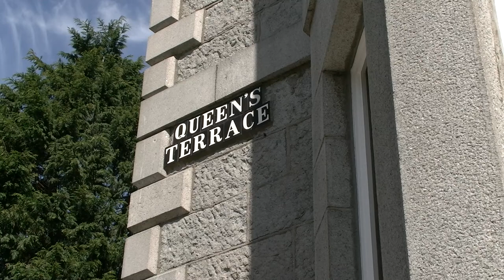Aberdeen; Atrakcje turystyczne oraz ciekawe miejsca